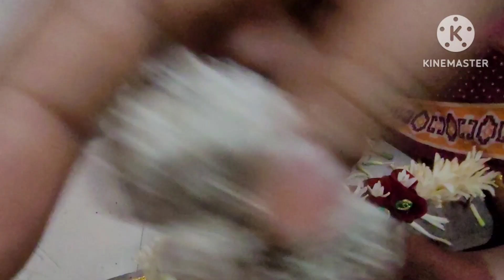new bridal veni flower home made broj and veni for wedding this year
wedding new bridal veni  make a home med veni and broj for wedding planning  2023 Flower Jewellery Making I Flower Jewellery
for haldi I flower Jewellery making at
home  5minute wedding garland making